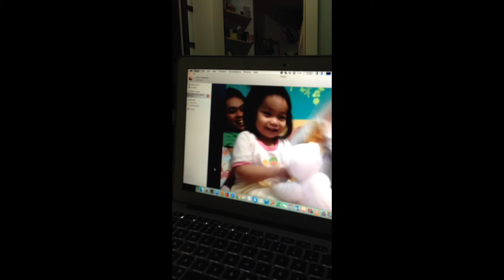tong tong tong 1